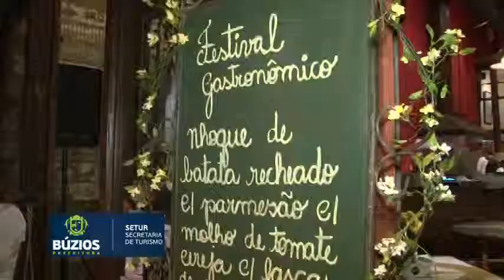12º Festival Gastronômico de Búzios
Começa amanhã, dia 5 de julho, o Festival Gastronômico de Búzios, evento que já faz parte do calendário oficial do balneário e cresce a cada ano. Além da adesão de 48 restaurantes, três a mais do que em 2012, serão promovidos dois fins de semana de degustação nas ruas, dias 5 e 6 e 12 e 13 de julho. Nos anos anteriores, o festival acontecia durante apenas um fim de semana. Outra novidade é que chefs locais e chefs convidados, de diferentes partes do Brasil darão aulas, diariamente, na "Tenda Gourmet" (Centro), durante o evento.